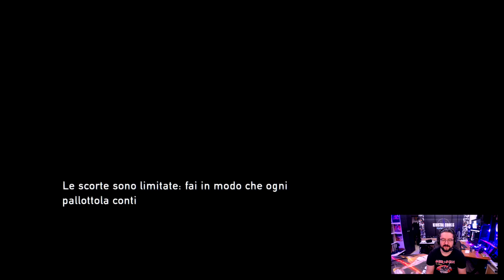The Last of Us - Walkthrough (Parte 14) - "Era Necessario"